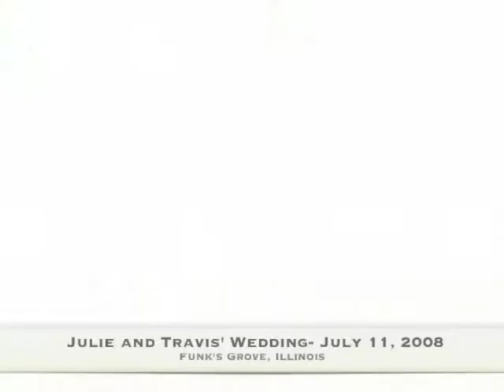Cumpston Wedding Part 1.m4v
Cumpston wedding part 1